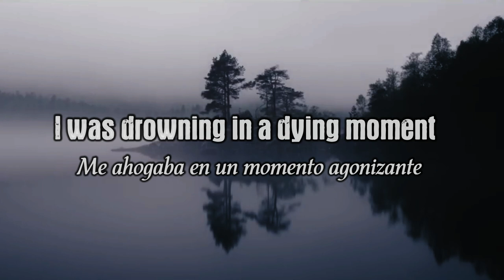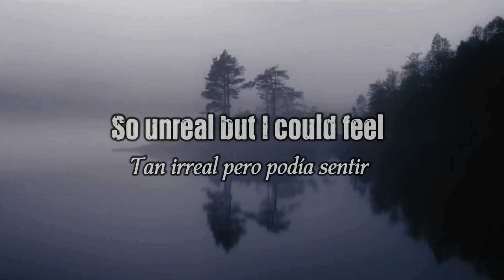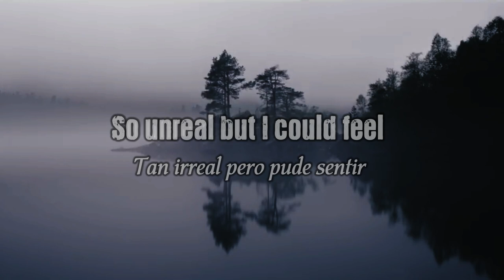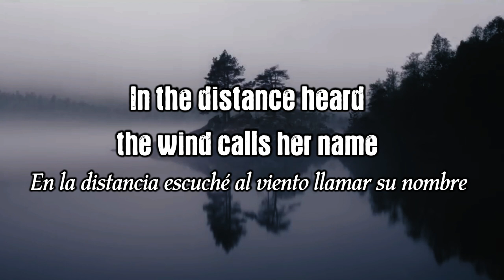THURISAZ - Endless (Sub Español/Lyrics)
Artista: Thurisaz
Álbum: Scent of a Dream (2004)

Thurisaz es una banda de metal belga de Wervik, fundada en 1997. Su música es una combinación de death-doom atmosférico y black metal.

Bass – Lars Vereecke
Drums – Pepijn De Raeymaecker
Guitar – Mattias Theuwen, Peter Theuwen
Keyboards – Kobe Cannière
Vocals – Kobe Cannière, Mattias Theuwen, Peter Theuwen